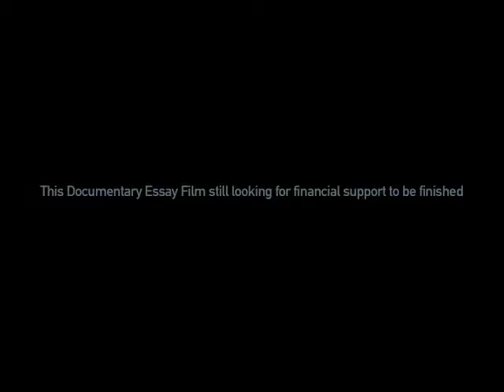Documentary Essay_Memorias de un fulano(2009)_BRUTOS_4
"Memorias de un fulano" (Memories from Mr. so and so) es un Ensayo Documental que empezó a rodarse en 2007, en un pequeño pueblo de la costa ecuatoriana llamado Portoviejo. Narra la vida de una familia después de la muerte del padre, pero sobretodo es un retrato sobre la contemplación de la vida cuando ya se ha vivido todo y sólo resta esperar la muerte.
El proyecto se encuentra en fase de rodaje y busca fondos para concluir su producción.